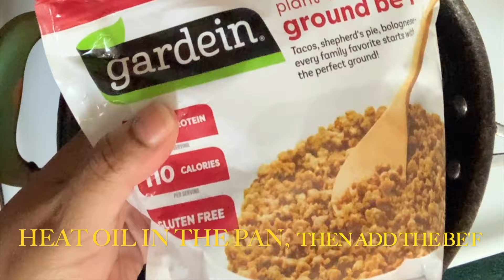DEEP FRIED TACOS | HOW TO MAKE DEEP FRIED TACOS 🌮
Deep Fried Tacos 🌮

Ingredients

* 1 yellow onion, diced
* 1 package of taco seasoning
* 1 cup ground beef, cooked
* 10 flour tortillas
* 2 cups taco cheese (or mexican cheese ) or nacho cheese
* 1 large egg, beaten
* oil, for frying
* 2 tbsp flour
* fresh cilantro, for serving (optional)
* sour cream, for serving (optional)
* guacamole, for serving (optional)
* salsa, for serving (optional)

Ingredients

1. Cut a tortilla in half with a pizza cutter or knife.
2. Put a spoonful of one of the fillings in the center of the tortilla half and sprinkle with cheese.
3. Fold each corner over the middle, forming a triangle.
4. Flip the tortilla triangle over so the seam is down.
5. Mix together the flour and water into a thick paste or use a toothpick for extra hold. Brush the edge of the tortilla with flour mixture and press with a fork or hand to seal.
6. Repeat with the remaining tortillas and fillings.
7. In a deep pan, heat two inches of oil to 350°F (180°C).
8. Once the oil is hot, place 2-3 tortilla triangles in the pan and cook on each side for 3 minutes, or until golden brown.
9. Drain the triangles on a rack or a layer of paper towels in a bowl.
10. Serve with cilantro, sour cream, guacamole, and salsa.
11. Enjoy!